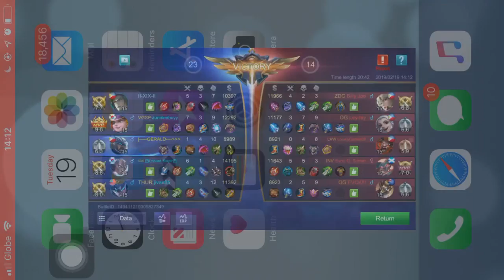Bravo Lang Malakas (Blue) vs Enemy Cocide Defeat (Red) - (SEMIS) CELTECH-2019-ML-TOURNAMENT